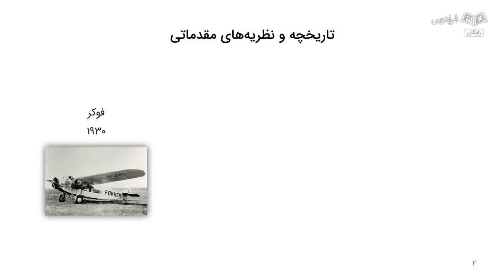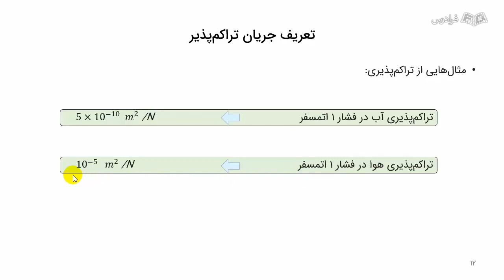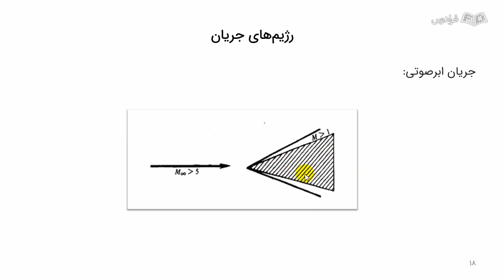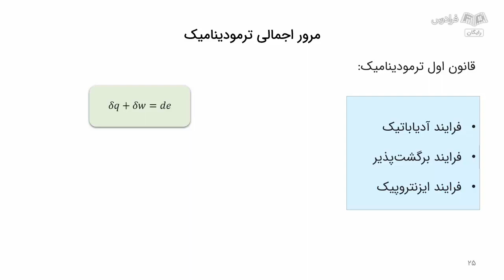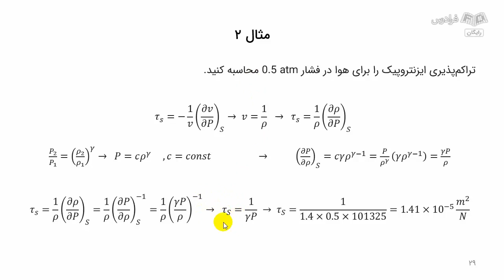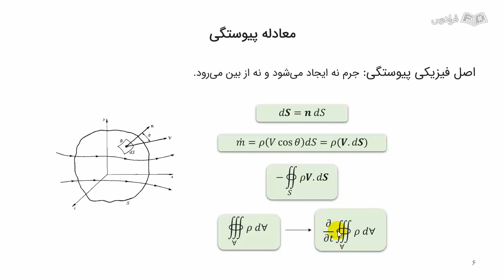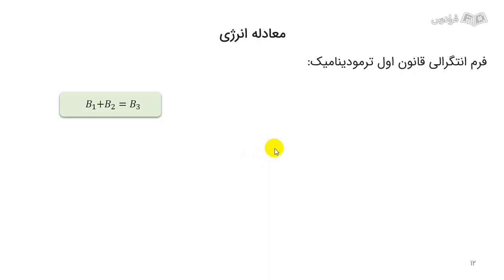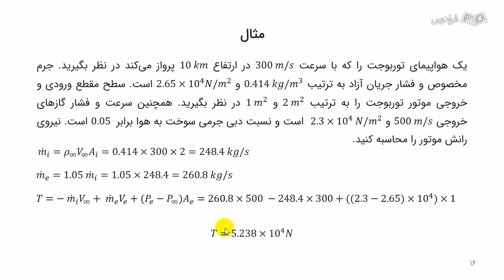آموزش آیرودینامیک 2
FaraDars: برای دسترسی به نسخه کامل‌تر «آموزش آیرودینامیک 2» و دانلود فایل‌های همراه آموزش روی لینک زیر کلیک کنید:

زمان‌بندی ویدئو:
0:00:00 درس ۱: تاریخچه
0:02:03 درس ۲: پرواز فراصوتی
0:03:38 درس ۳: تعریف جریان تراکم‌پذیر
0:08:02 درس ۴: رژیم‌های جریان
0:10:27 درس ۵: مرور اجمالی بر ترمودینامیک
0:20:51 درس ۶: نیروهای آیرودینامیک روی یک جسم
0:23:19 درس ۷: مقدمه و رویکرد
0:25:26 درس ۸: معادله پیوستگی
0:27:16 درس ۹: معادله مومنتم
0:29:50 درس ۱۰: معادله انرژی
0:32:27 درس ۱۱: کاربردی از معادله مومنتم

آیرودینامیک چیست؟

آیرودینامیک، علم مطالعه جریان هوا و تاثیرات آن بر اجسام مختلف است. این علم، به بررسی رفتارها و سازوکارهای جریان هوا در ارتباط با سطوح، بدنه‌ها و اجسام مختلف می‌پردازد. هدف اصلی آیرودینامیک درک و بهینه‌سازی تاثیرات جریان هوا بر اجسام مختلف و کاهش مقاومت هوایی است.

اهمیت یادگیری درس آیرودینامیک چیست؟

یادگیری درس آیرودینامیک اهمیت بسیار زیادی در زمینه‌های مختلف دارد. این درس در حوزه‌های مختلف از طراحی و توسعه وسایل نقلیه تا طراحی ساختمان‌ها و تاثیرات هوا بر اشیا مورد استفاده قرار می‌گیرد. با یادگیری اصول آیرودینامیک، مهندسان قادر به بهینه‌سازی طراحی هواپیماها، موشک‌ها و هر نوع وسیله نقلیه دیگری که در فضا حرکت می‌کند، می‌شوند؛ این بهینه‌سازی می‌تواند به کاهش مصرف سوخت، افزایش سرعت و بهبود عملکرد کلی این وسایل کمک کند.

در این آموزش، شما با اصول کاربردی و تئوریک کم‌نظیر جریان تراکم‌پذیر آشنا خواهیم شد. شما می‌آموزیم که چرا هواپیماهای جدید به شکلی که هستند ساخته شده‌اند و از درک فرایندهای پیچیده و جالب جریان درون یک موتور جت شگفت‌زده خواهیم شد. در این فرادرس، ابتدا جریان تراکم‌پذیر را تعریف می‌کنیم؛ سپس رژیم‌های جریان و پیش‌نیازهای ترمودینامیک را مورد بررسی قرار می‌دهیم. در انتها، وارد مبحث جریان یک‌بعدی می‌شویم و معادلات مورد نیاز، سرعت صوت، روابط انواع شوک‌ها و امواج انبساطی را به همراه مثال‌های متنوع بیان یاد خواهیم گرفت.